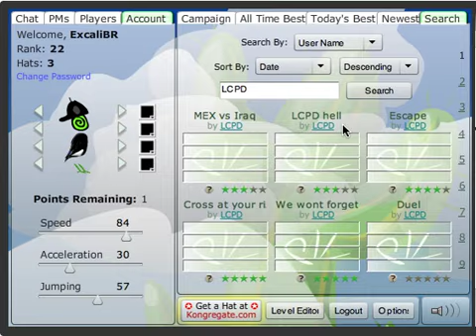Platform Racing 2 - LCPD Hell w/ Cowboy Hat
Me playing a level that my friend made on Platform Racing 2. I got the cowboy hat and I also wanted to post a video of that too.